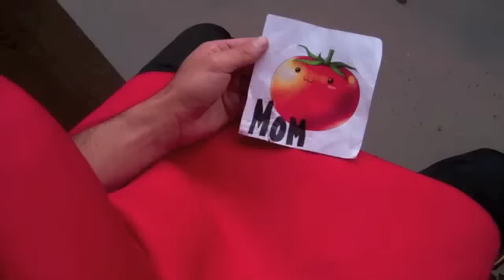Condiment Duel II - Ketchup Rises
Ketchup has carried the burden of his loss to Mustard in last year's condiment duel for far too long.  He is out to prove to all of his fans -- and loved ones -- that he can redeem himself.  Condiment Duel II at McKechnie Field - Thursday, June 21 Bradenton Marauders host the Charlotte Stone Crabs | Gates 5:30pm, Game 6:00pm